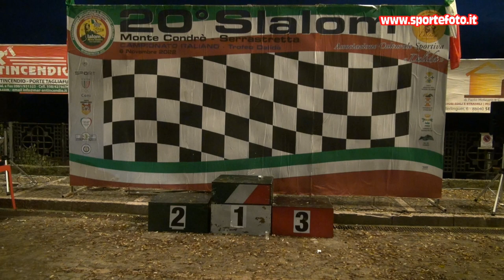Domenico Marchio - 20` Slalom Monte Condro` Serrastretta (CZ) 06-11-22